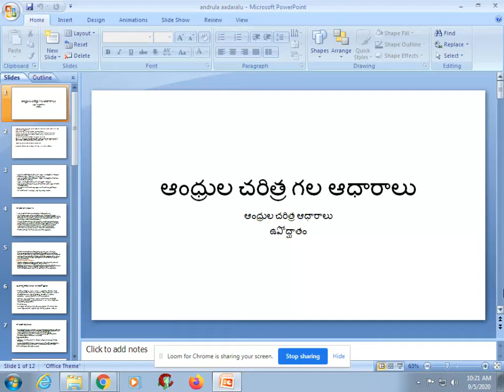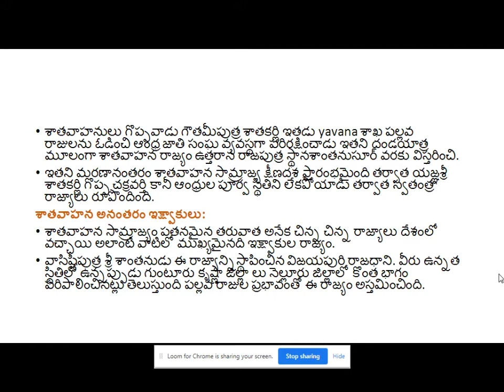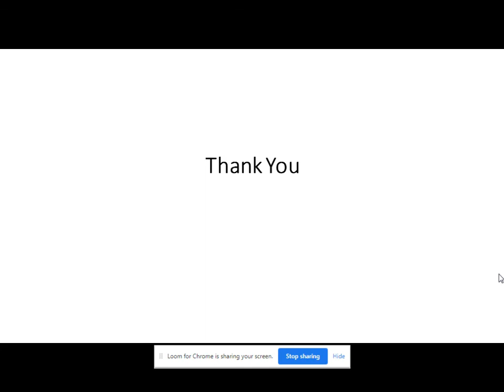1. Andhrula Aadharalu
1. Andhrula Aadharalu  - III year - V sem - Paper VI - Unit-I by Sri A. Naganna, Lecturer in History, S.K.S.D. Mahila Kalasala Degree & PG (A), Tanuku